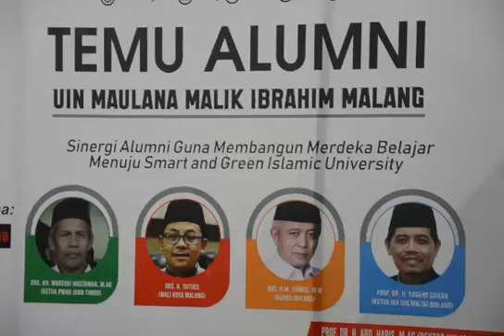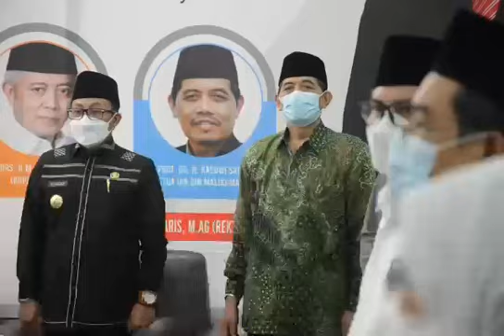TEMU ALUMNI LINTAS GENERASI UIN MALIKI MALANG